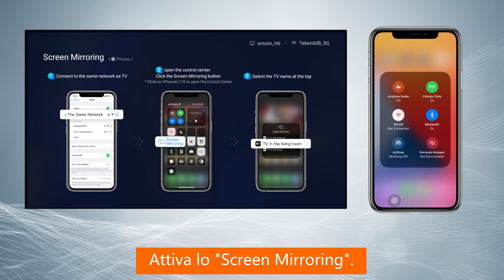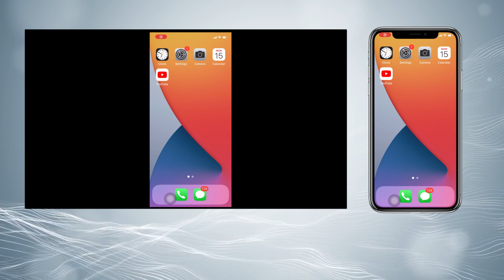XuanPad IT X3 - Come collegare iPhone - Proiettore 1080p